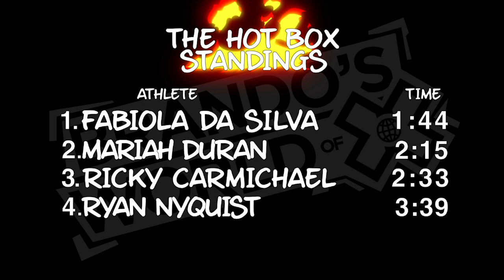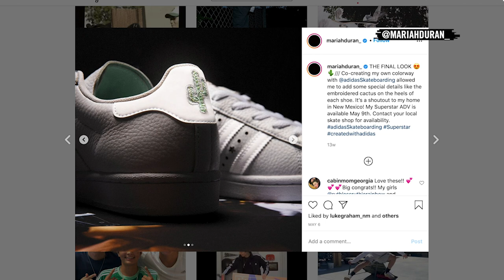MARIAH DURAN: Everything I Did Was For Skateboarding | X GAMES PODCAST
In the first few years of X Games competitions, Mariah Duran was still slinging pizzas and doing fundraising to earn the necessary money to travel to competitions. Then, in 2016, Duran earned her first silver medal, and everything changed. She took her earnings, bought a car and went into heavy production mode, which earned her more prestigious placings at comps and the the opportunity for her to skate full-time. Nowadays, the Women's Skateboard Street podium has become a familiar place for Duran to land at X Games. But with competitions taking a back seat this year, Duran isn't slowing down at all. Here, Brando's World of X catches up at home with the Albuquerque native.

0:50 Quarantine Life
3:00 Backyard sessions with Mom and Dad
3:45 Hot Box
7:20 Skateboarding with or without fans
9:40 Growing up
11:30 What got Mariah into skating
13:15 Being the only girl at the skate park
16:00 Skating in professional contests while in high school
17:23 Fundraising for the X Games
19:04 X Games Invitation
24:10 X Games Silver medal in 2016
26:43 Wild weather in Austin
27:45 Gold medal in Minneapolis
30:40 Favorite trick at X Games
33:05 X Games Sydney Gold medal
36:45 Adidas sponsorship
41:15 Part time jobs to full time professional skater
43:30 Skateboarding debut in the Olympics
48:35 Trophy room
49:30 Mariah Duran's shoes